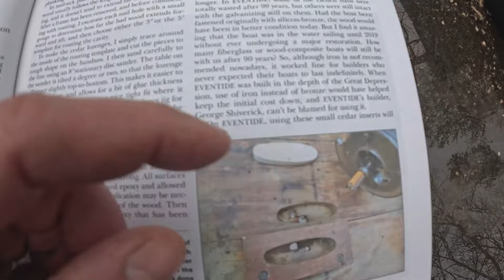Saving Maverick Ep. 25 - Converting Reclaimed Lumber Into Wooden Boat Frames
Welcome Back To Saving Maverick.
I'm Matt, and I'm restoring the 1962 wooden Tahiti Ketch, Maverick.
In Today's video, I use a thickness planer and circular saw to process various bits of reclaimed oak lumber into usable stock for frames and other parts to restore my rotten old wooden boat.

Episode 25 Chapters:
00:00 - Intro
00:23 - Testing out the thickness planer
00:59 - Processing The First 5 Frames
03:41 - Overview Of First frames and Planer
04:45 - Nail Removal and Cutting Ends Of Reclaimed Beams
06:50 - Overview Of Reclaimed Wood To Be Processed
07:51 - Planing The First Large Timber
09:38 - Milling Some Smaller pieces
11:37 - Processing a wide Slab
12:01 - Ripping A Large Timber
13:06 - Planing Half Of A Large Timber
13:35 - What I'm Doing And Why
15:42 - More Ripping And Planing
17:06 - Processing A Large Slab With A Bad Edge
18:15 - Worn Blades And Why I Need A Helical Cutter Head
19:01 - Steam Bending Equipment And Plans
20:00 - Processing More Reclaimed Lumber
22:12 - Circular Saw Discussion & Plans - VINTAGE SKILSAW inbound
22:58 - Processing The Rest Of The Lumber
23:08 - Final Overview, Planer Cleanup, Upcoming Plans, Outro